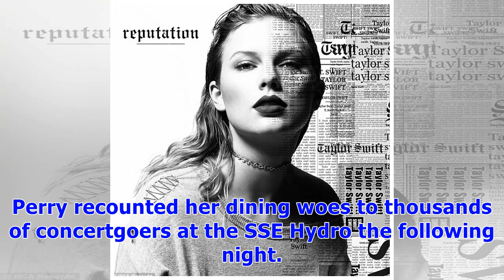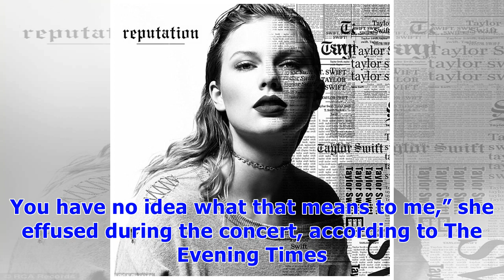∞Katy Perry Couldn’t Get Into a Fancy Restaurant in Scotland, So She Went to Taco Bell Instead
Katy Perry during her Witness Tour at Arena Birmingham on June 18, 2018. PA Images/INSTARimages.com Katy Perry has sold millions of records and has been nominated for 13 Grammys, but even all that wasn’t enough to grant her a table at one of Glasgow, Scotland’s hottest restaurants. Celebrities Who Love Eating Fast Food The “Roar” singer, who is currently in the midst of her “Witness” world tour, was in the Scottish city this past weekend to perform, and tried to get a table at a fancy eatery on ...